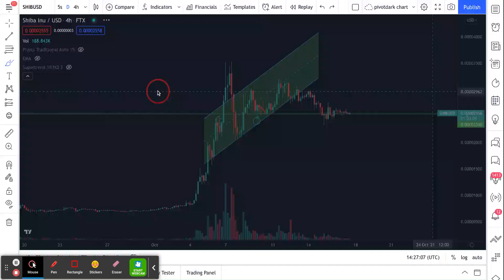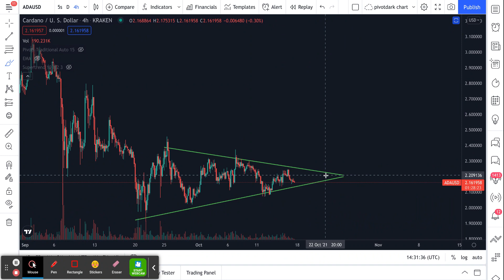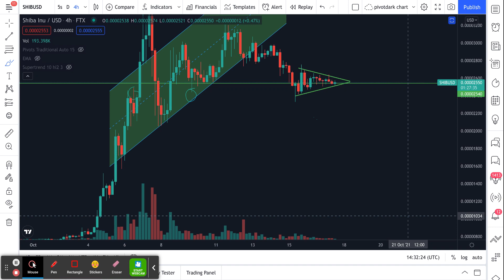SHIBA INU Cosa succede? AVEVO RAGIONE!!!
BONUS $600 Bybit! fai trading con leva sulla crypto Usando il

In questo canale youtube, vi mostrerò come faccio a fare trading su criptovalute e altri importanti asset come GOLD, OIL EUR/USD e azioni come APPLE, AMAZON, FACEBOOK ecc...

Queste informazioni sono solo a scopo didattico, per imparare a fare analisi tecnica e fondamentale e non di consulenza finanziaria,